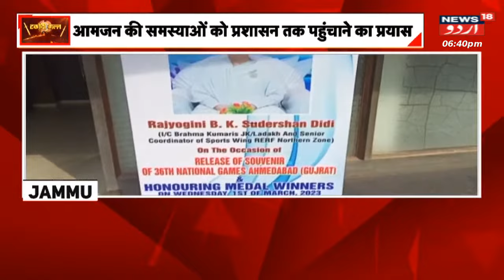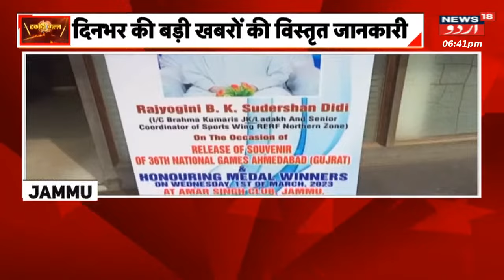Jammu Kashmir Ke Issues Par Tafseeli Report | Property Tax In J&K | LG Manoj Sinha | News18 Urdu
Jammu and Kashmir lieutenant governor Manoj Sinha said statistics show that there are around 5.2 lakh houses in Srinagar, Jammu and other municipal areas of which, 2.06 lakh are built on area below 1,000 sq ft, meaning no tax on 40% of the properties